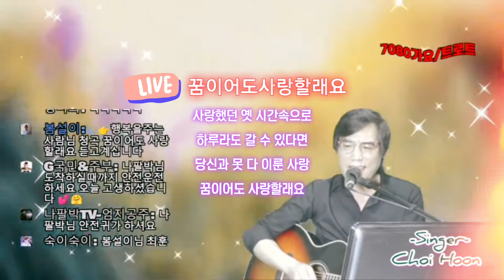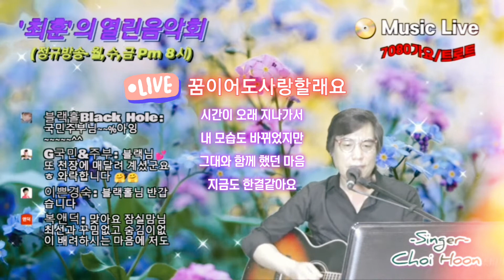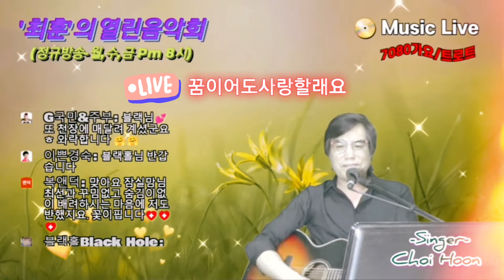꿈이어도사랑할래요-임지훈 /가사포함 [최훈Live송] 7080노래